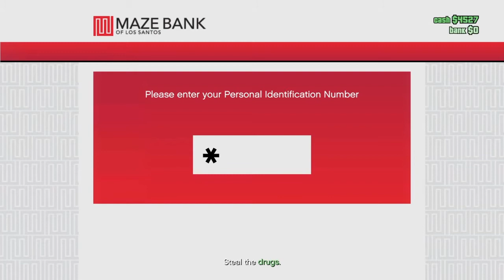the gta online experience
Grand Theft Auto V is a 2013 action-adventure game developed by Rockstar North and published by Rockstar Games. It is the first main entry in the Grand Theft Auto series since 2008's Grand Theft Auto IV. Wikipedia
Platforms: PlayStation 4, Xbox One, PlayStation 3, Xbox 360, Xbox Series X and Series S, PlayStation 5, Microsoft Windows
Developers: Rockstar Games, Rockstar North, MORE
Rating: Mature
Designers: Leslie Benzies, Imran Sarwar
Awards: British Academy Games Award for Multiplayer